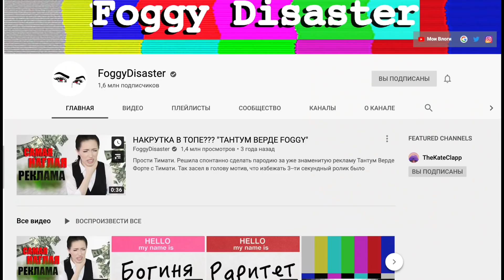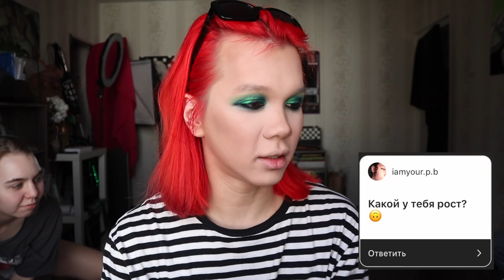ВОПРОС-ОТВЕТ \\\ ПОВТОРЯЮ МАКИЯЖ НАТАЛИНЫ